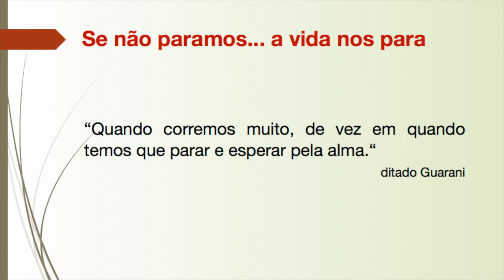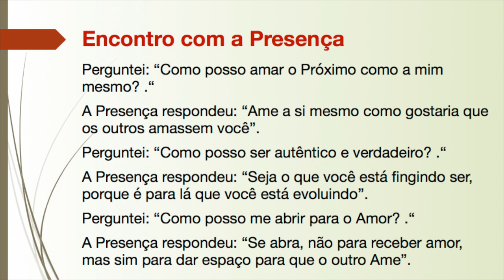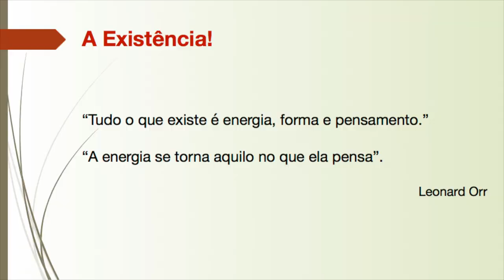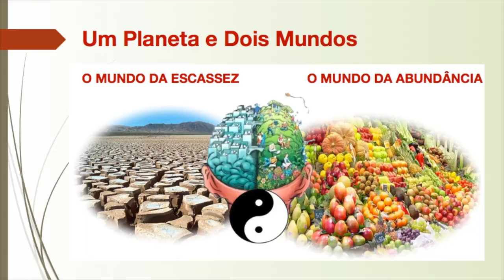Sobre escassez e abundância | Tom Cau | TEDxFloripa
Em sua fala, Tom Cau nos aponta que o Mundo da Escassez está baseado em dois paradigmas: conquistar e defender. Seria possível revertermos esse quadro para vivermos em um mundo mais equilibrado?

Em uma manhã, Tom Cau, que na época era diretor de uma empresa de tecnologia, sentiu uma dor muito forte no peito. Não foi a primeira vez, mas foi a vez que definitivamente fez ele querer mudar de vida. Tirou férias e conheceu uma terapia por respiração chamada “rebirthing”. Nunca mais voltou para a rotina que tinha. Agora é terapeuta e ajuda pessoas com técnicas de meditação e respiração, com o objetivo de construir um mundo melhor.